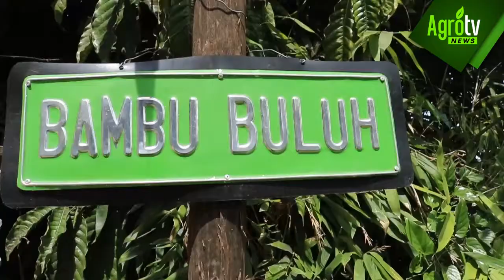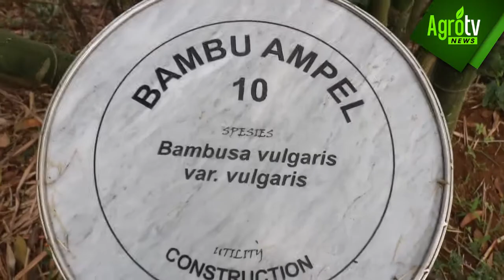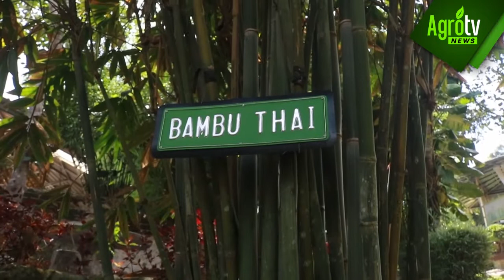WISATA EDUKASI SUMOWONO BAMBOO GARDEN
Ada tempat wisata baru di daerah kabupaten Semarang, tepatnya di daerah Sumowono. Sumowono Bamboo Garden namanya. Baru diresmikan pada tahun pertengahan tahun 2019 tepatnya pada bulan Agustus.

Anda ingin berbagi pengalaman anda dalam dunia agro Agronews TV Indonesia
berbagi cerita dan berita seputar dunia pertanian, dan peternakan
Ikuti juga channel kami lainnya menginspirasi dan mengedukasi
Youtube : Dreamlight World Media || IG : @dreamlightworldmedia ,
Youtube : Smartpoint TV || IG : Smartpoint TV